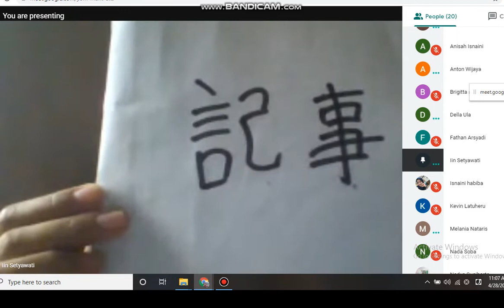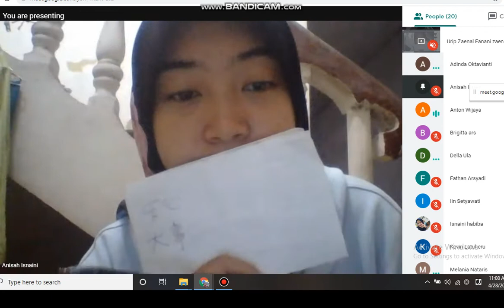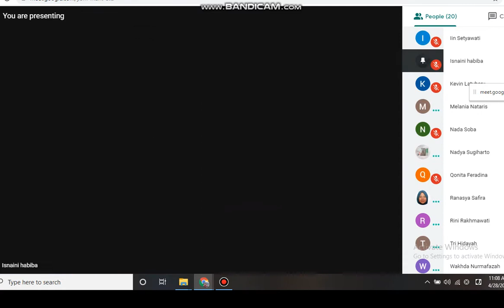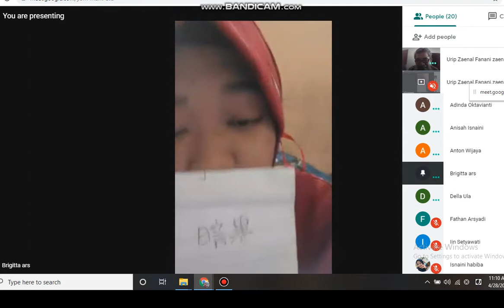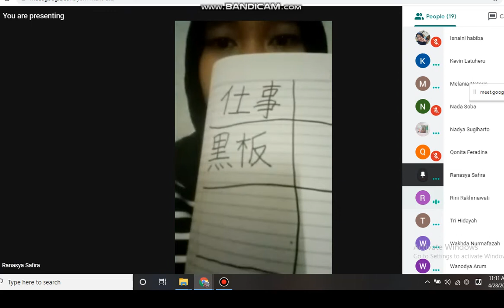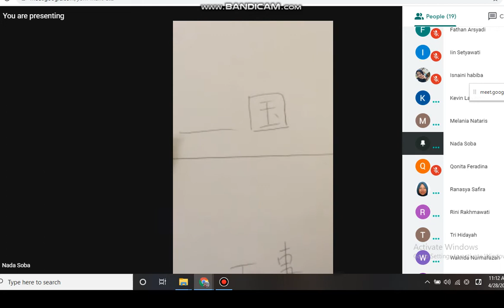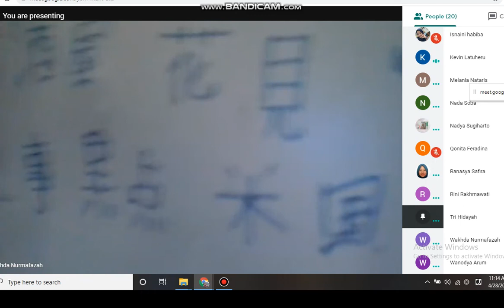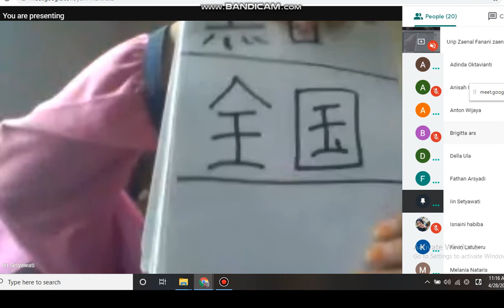Bahasa Jepang Unesa